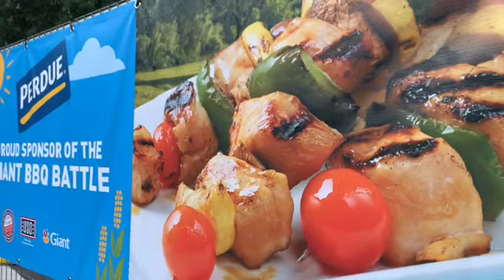DC photography exhibition organized by DCFC and the Indian flag at the White House, Washington DC.